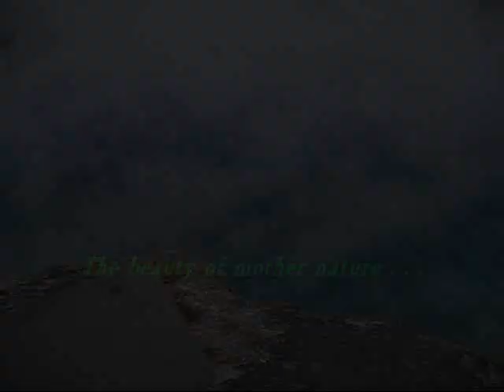Yellowstone National Park - Amazing sights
Hot pools and springs at the Yellowstone Natl Park, in Wyoming.